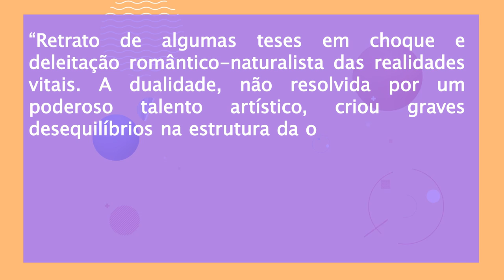Graça Aranha: vida e obra - Brasil Escola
Assista a nossa videoaula para conhecer um pouco mais sobre a vida e a obra do escritor brasileiro Graça Aranha. Confira nossa análise!